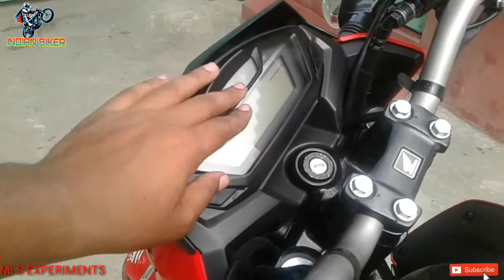May 1 year Experience Honda hornet 160R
INDIAN BIKER